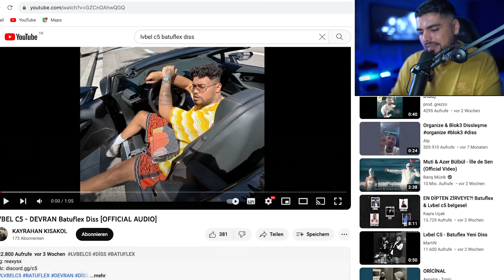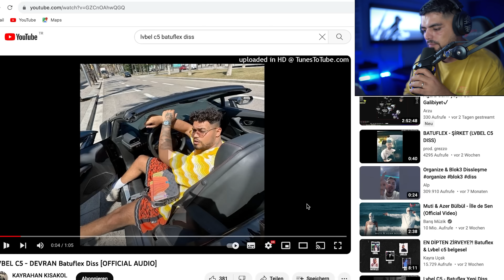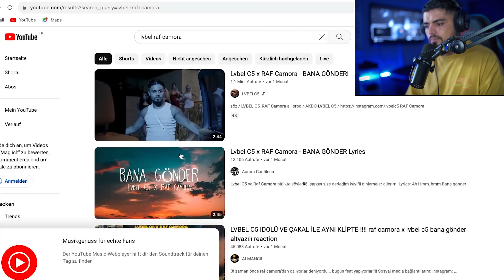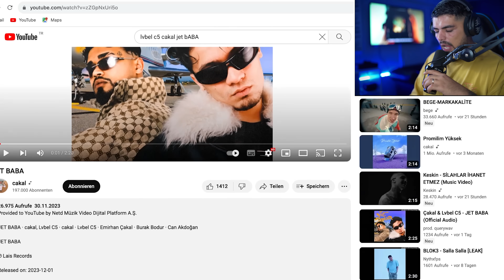BATUFLEX DİSS MEVZUSU VE CAKAL X LVBEL C5 JET BABA REACTION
Lvbel c5 ve batuflex yerine lvbel ve çakalı’ı bu sefer bi projede beraberler.

Lvbel c5 x cakal - jet baba